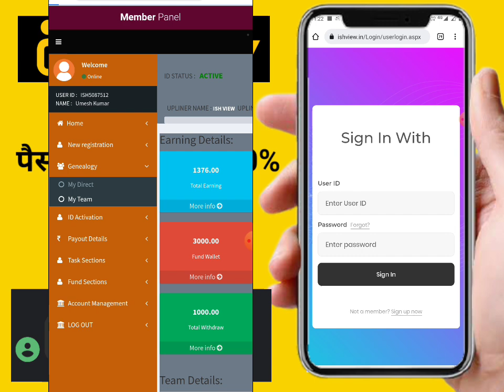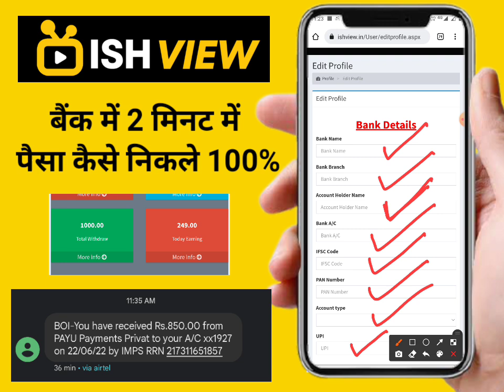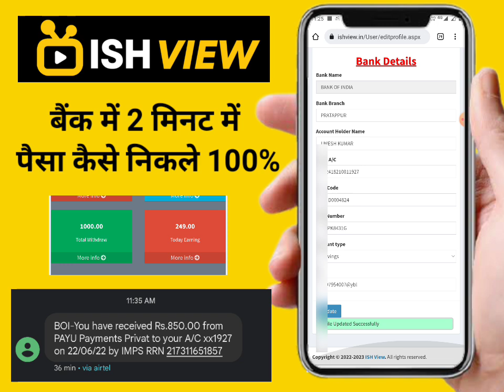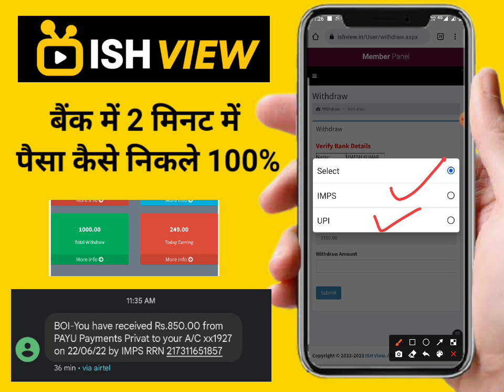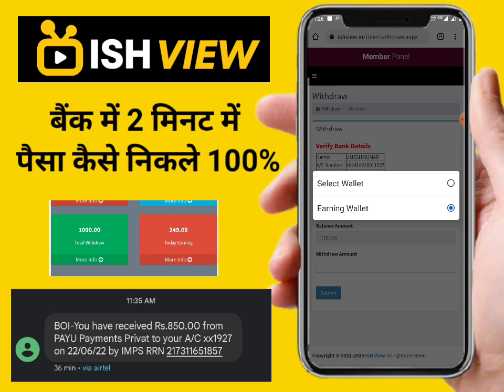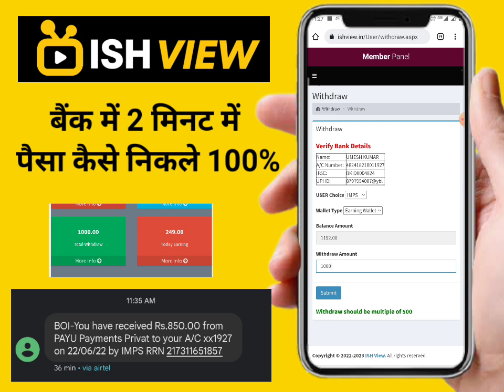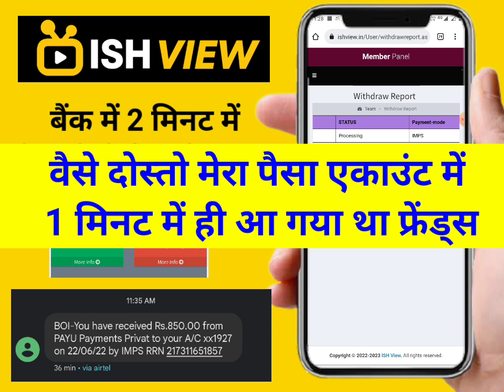ISH View से 2 मिनट में पैसा कैसे निकाले। ISH View Se Withdrawal kaise kare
*New  Plan Launched*  🔥
*20 June 2022 को ही ये प्लान launched हुवा है तो सोचने में टाइम बर्बाद न करे जल्दी से जॉइन करे or Team बना कर Income करे*   *कही आपसे आगे कोई निकल न जाये* ,

*आप अपने Id को online 1 मिनट में Topup कर सकते हो 1000 रु से दोस्तो* और रोज का 40 री से 2000 रु तक कमा सकते हो , साथ ही साथ IMPS विठ्द्रावल भी कर सकते हो तुरंत , JOIN FAST

ISHVIEW Related Query :-

ISH View Se Withdrawal kaise kare
ISH View Se paisa kaise nikale
Ish View Company se paisa kaise nikale
ISA View kya hai
ISA View plan kya hai
ISA View full Plan Video
ISA View Plan Fake Or Real
ISA View Plan 2022
ISH View ID Activation Process
ISH view Full Plan Video
ISH View Chat Use kaise kare
ISH View Withdrawal